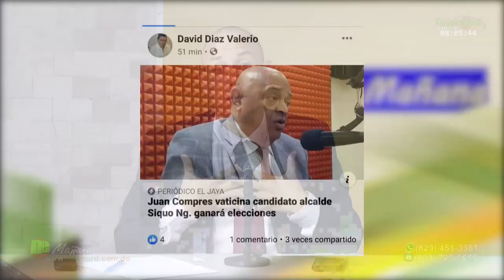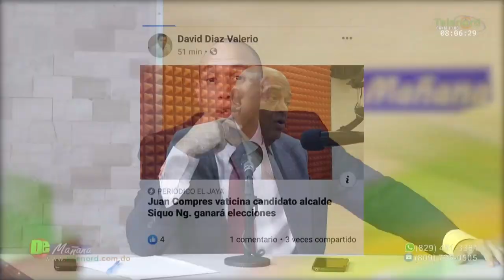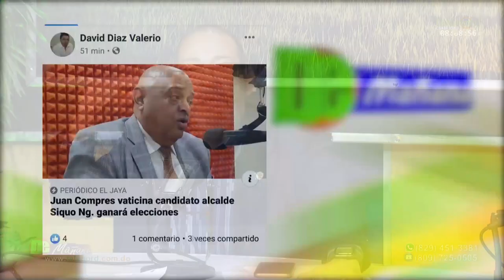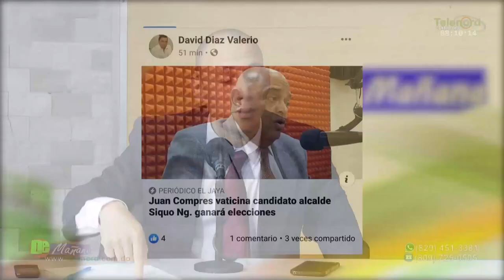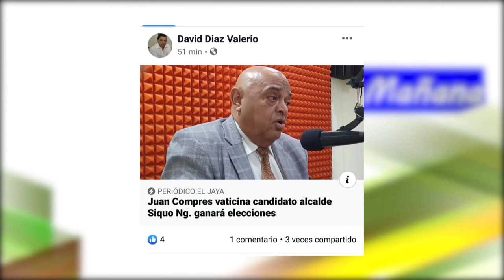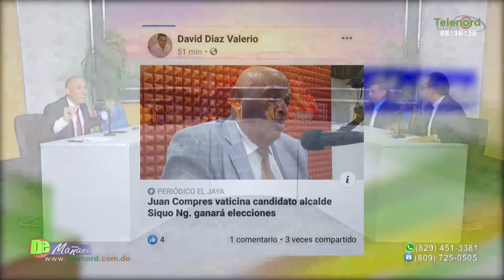El PLD en la provincia Duarte ha golpeado a los dirigentes de la base del partido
El PLD en la provincia Duarte ha golpeado a los dirigentes de la base del partido según Jer Yan Lantigua